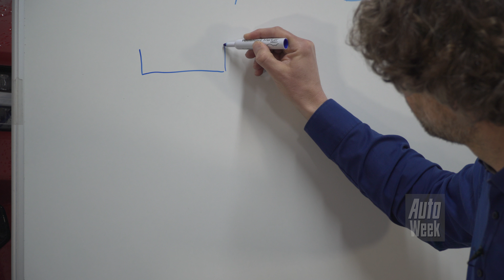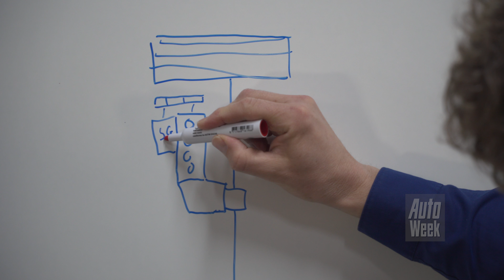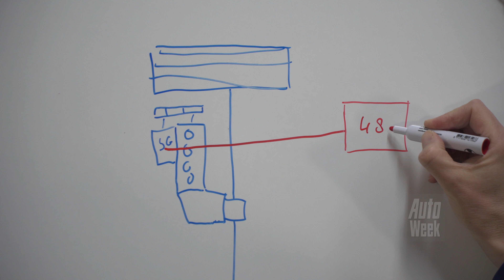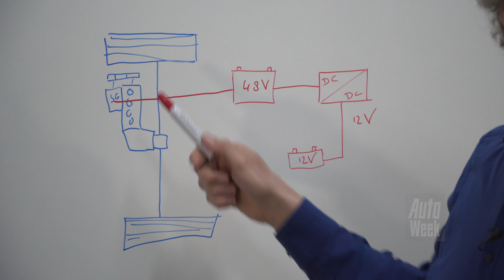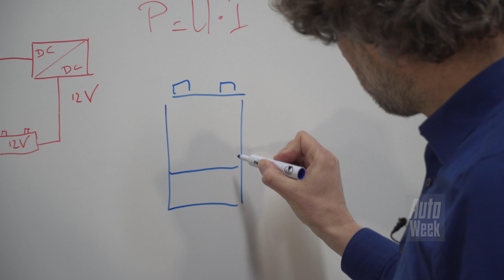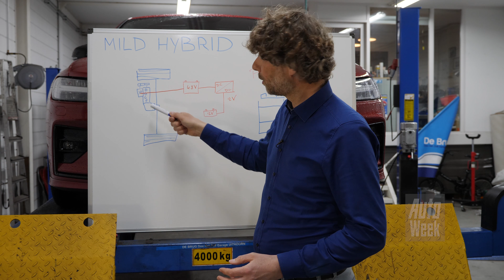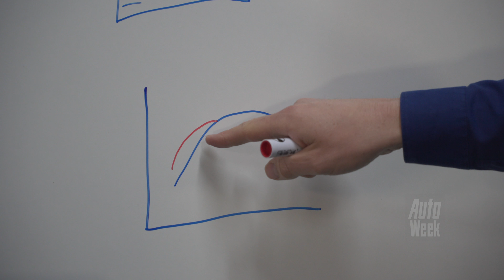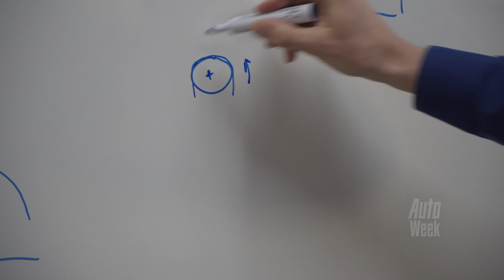Mild Hybrid - Cornelis schetst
Bij auto’s met een hybride aandrijflijn denken we al snel aan auto’s die onder bepaalde omstandigheden alleen door de elektromotor aangedreven worden. Bij de mild hybrids is dat niet het geval, daar doet de elektromotor alleen mee ter ondersteuning van de verbrandingsmotor. Dat klinkt ingewikkeld, maar is het dat ook?